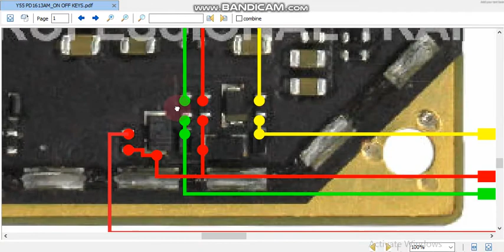vivo y55 on off key jumper vivo y55 power button jumper vivo y55 on off key ways